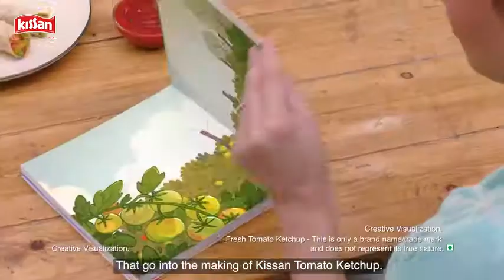✅Best Tomato Ketchup in US|Ketchup Recipe|Kissan Ketchup Ad|Kissan Ketchup2022-23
Kissan Ketchup
Ketchup Heinz

Healthy Ketchup Brand, Healthy Ketchup